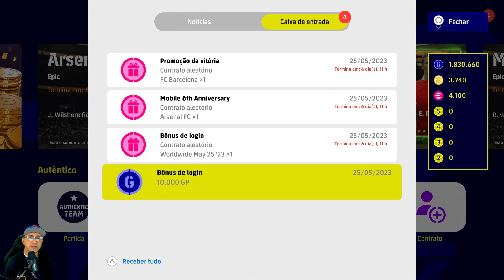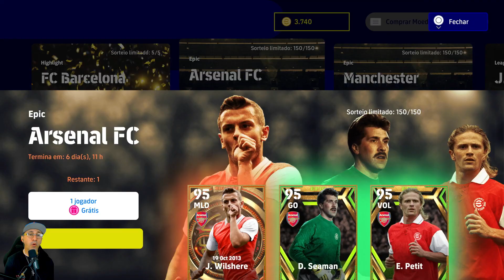PACK OPEN SURREAL! ELE VEIO MSM! | eFootball 2023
Fiz 3 Pack Open da att semanal, e veio exatamente quem eu queria nele.

eFootball 2023 - Jogando a LIGA eFootball e testando novas formacoes.

PSN: ManoFrankBR
GameTag: manofrankbr
Steam: manofrankbr